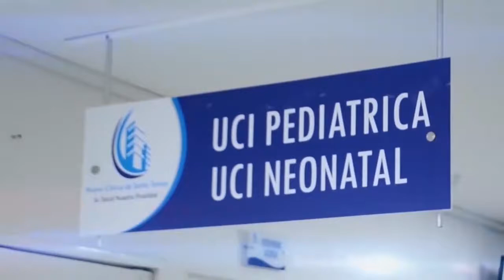HALLAN MUERTO A ''TAPÓN' EN UN HOSPEDAJE DE LA 44 EN VALLEDUPAR